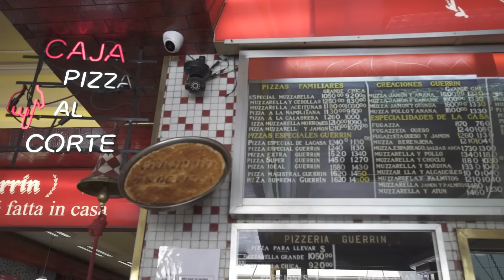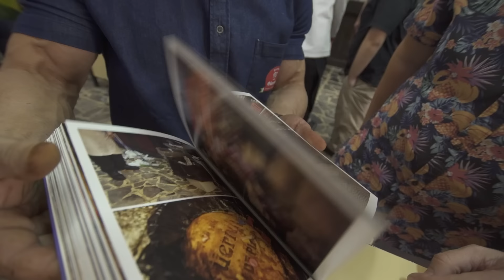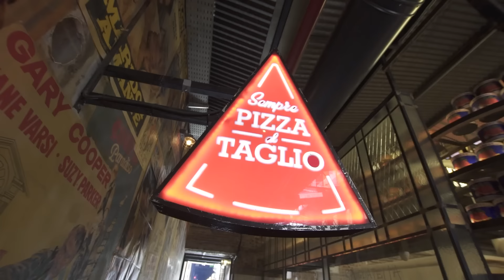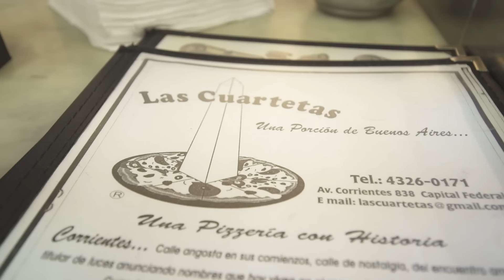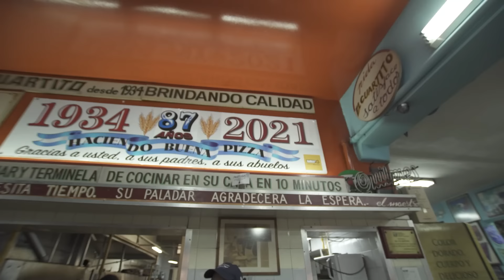Asi son las PIZZAS en ARGENTINA 🇦🇷 IMPRESIONANTES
CORREO POSTAL:
Nuria Calvo
Apartado de correos 98
28522 Rivas Vaciamadrid (Madrid) ESPAÑA